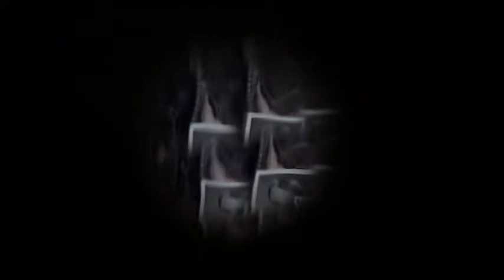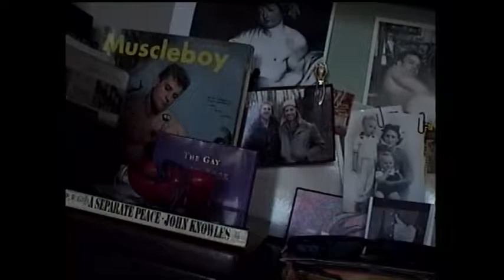Imaginary Scene (RD Mauzy, 2019)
"Imaginary Scene" from the album "Constitution"